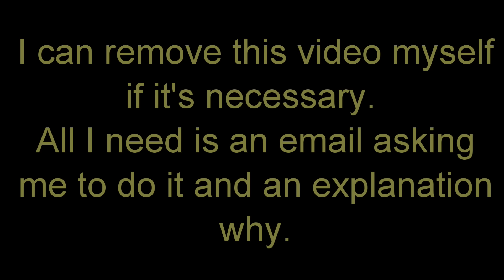music is gone again RIP (LPS ~ No Money | Music Video)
That went against YouTube's own policies which made me annoyed, so I re-uploaded a sped up version of the video which was up for a little while before it got muted, unmuted and muted again: the final result is now an awkward silent video - enjoy

I find their decision-making a bit weird, considering it was stated on the music policies site here on YouTube that using the music track was allowed.

Well, you are welcome for the ad revenue you have gained out of this video, Galantis and YouTube.